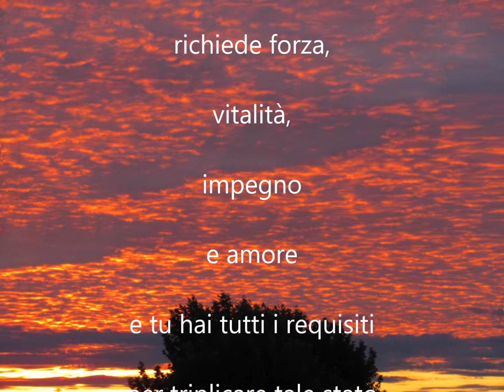BUON COMPLEANNO 35 ANNI"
Buon Compleanno 35 anni, BUON COMPLEANNO 35 ANNI, buon compleanno 35 anni, Buon compleanno 35 anni, 35 anni buon compleanno, BUON COMPLEANNO 35 ANNI, 35 ANNI AUGURI BUON COMPLEANNO,

BUONGIORNO BUON COMPLEANNO
BUON TRENTACINQUESIMO ANNO DI VITA
Ogni anno che passa, è un importante
traguardo, perché il sussistere in tale periodo
richiede forza, vitalità, impegno e amore e
tu hai tutti i requisiti per triplicare tale stato
straordinario auguri. TANTI AUGURI BUON
35 ° COMPLEANNO AUGURI DI BUONA
SALUTE BUONA ARTE BUON AMORE
BUONA VITA BUONA PACE🌈🍰🍾🥂🎂